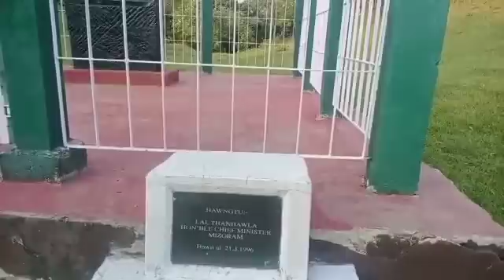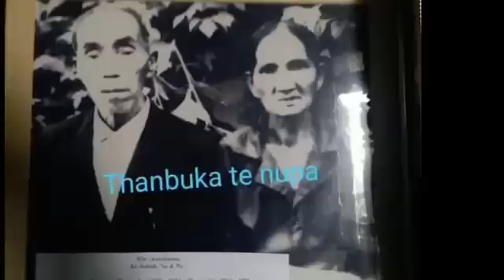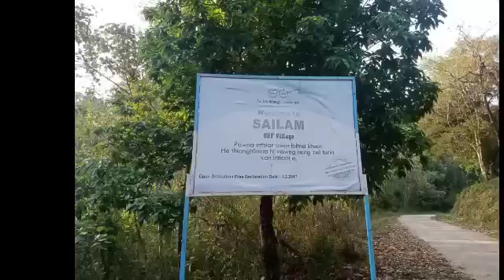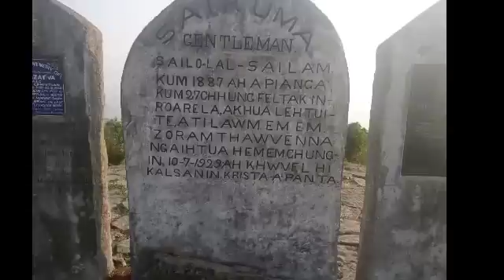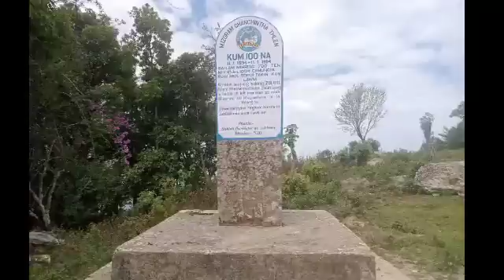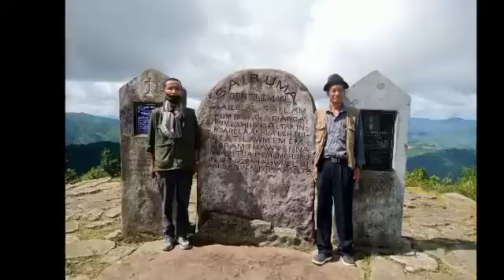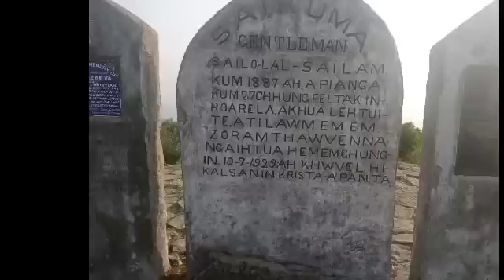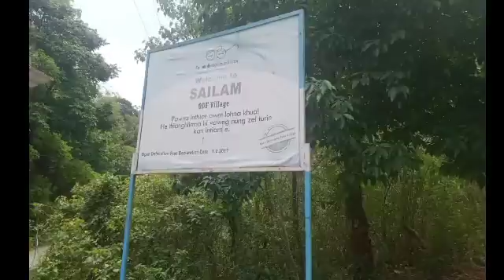Sailam khaw chanchin Part One:K.Lalhmingliana Sailam Aizawl Dist.